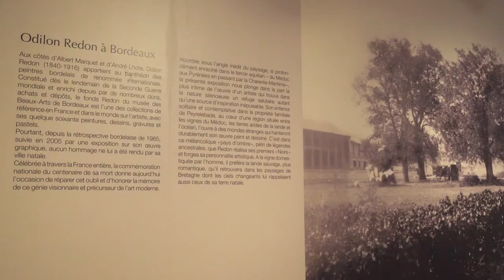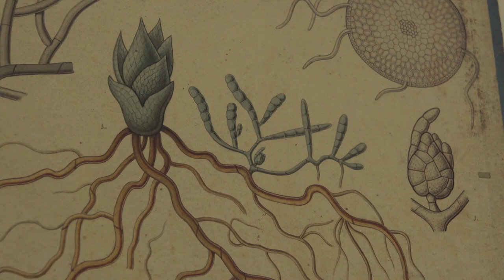La nature silencieuse, paysages d’Odilon Redon, musée des Beaux-Arts de Bordeaux, 2016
Rencontre avec Robert Coustet, écrivain et historien de l’art, Sophie Barthélémy, directrice du Musée des Beaux-Arts, Sandra Buratti-Hasan, conservatrice du patrimoine au musée, autour de l'exposition « La nature silencieuse. Paysages d'Odilon Redon ». Elle est présentée à la Galerie des Beaux-Arts de Bordeaux du 9 décembre 2016 au 27 mars 2017, en partenariat avec le musée des Beaux-Arts de Quimper.

Onze ans après l’exposition « Odilon Redon. Pastels et noirs », le musée des Beaux-Arts de Bordeaux se propose de rendre un nouvel hommage au peintre d’origine bordelaise Odilon Redon (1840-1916) à l’occasion des célébrations nationales du 100e anniversaire de sa mort.